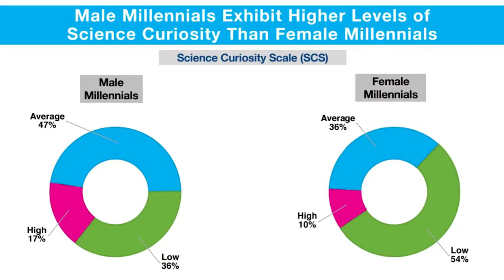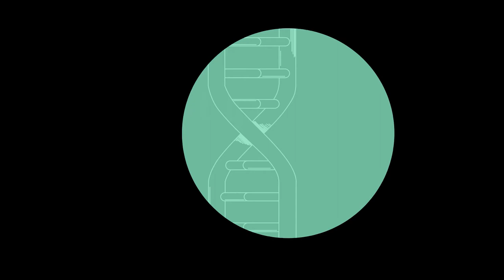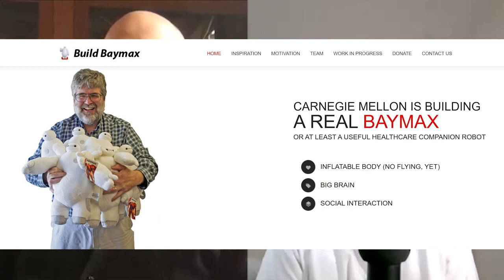Science Goes to the Movies with Dr. David A. Kirby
Science media expert Professor David A. Kirby discusses the history of science in films, the changing representation of scientists in media, and how science and entertainment industries both can both help and harm each other through science consulting and public attention with host Chris Jung on The Helyx Show.

Timestamps:
0:00 - Introduction
3:32 - Dr. Kirby's journey from childhood to genetics PhD to science communication
7:10 - Do you still consider yourself a scientist?
9:04 - History of science in film? Looking back, do you think there is a certain time where science started making more appearances?
12:30 - Jurassic Park as the breakthrough "modern sci-fi" film
15:00 - Credibility vs. Plausibility in science movies? + Changes in American cinema
18:12 - Science in superhero films? + Marvel Timelines
22:50 - Dangers in science films perpetuating science myths? (Lucy and Assassin's Creed)
29:00 - Science-based films vs. "accessory" scientific jargon and how science can be used in storytelling.
35:20 - Diversity in the movies? How has it changed over the years?
38:16 - Representation of scientists in movies? "Mad geniuses" to normal people? Individualistic attitudes to team contributions?
42:55 - Process of doing research for writing your book, "Lab Coats in Hollywood"?
45:15 - A Space Odyssey, Kubrick's mad genius, redefining the depiction of space travel.
51:06 - How do the movies influence scientific research and what predictions do you have for the future of film?
55:40 - Biggest regrets as a student?
57:09 - Bonus Questions

Movies mentioned in today's episode (by order of release date):
Films starring Lon Chaney (1920s)
Metropolis (1927) - Fritz Lang
The Third Man (1949) - Carol Reed (stars Orson Welles)
The Day the Earth Stood Still (1951) - Robert Wise
Them! (1954) - Gordon Douglas
Godzilla (1954) - Ishiro Honda
Invasion of the Body Snatchers (1956) - Don Siegel
2001: A Space Odyssey (1968) - Stanley Kubrick
A Clockwork Orange (1972) - Stanley Kubrick
Apollo 13 (1995) - Ron Howard
Lorenzo's Oil (1992) - George Miller
Jurassic Park (1993) - Steven Spielberg
Twister (1996) - Jan De Bont
Good Will Hunting (1997) - Gus Van Sant
Contact (1997) - Robert Zemeckis
Gattaca (1997) - Andrew Niccol
Dante's Peak (1997) - Roger Donaldson
Armageddon (1998) - Michael
A Beautiful Mind (2001) - Ron Howard
Minority Report (2001) - Steven Spielberg
Sunshine (2007) - Danny Boyle
Iron Man (2008) - Jon Favreau
The Amazing Spider-Man (2012) - Marc Webb
Gravity (2013) - Alfonso Cuaron
Lucy (2014) - Luc Besson
Interstellar (2014) - Christopher Nolan
Big Hero 6 (2014) - Don Hal
The Martian (2015) - Ridley Scott
Arrival (2016) - Denis Villeneuve
Hidden Figures (2016) - Theodore Melfi
Assassin's Creed (2016) - Justin Kurzel
Dr. Strange (2016) - Scott Derrickson
Avengers: Endgame (2019) - Russo Brothers